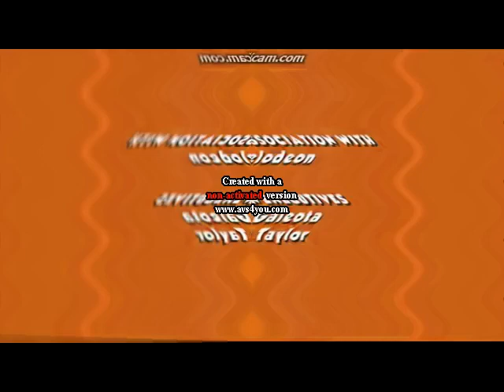Spin Master Entertainment Klasky Csupo MTM Enterprises Nick Prods. Not Scary.avi